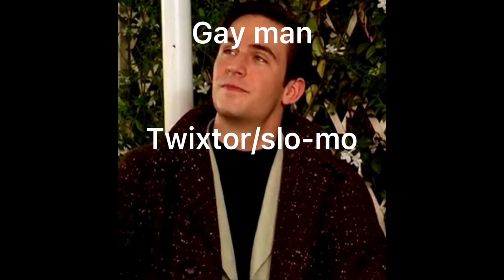Jack Davenport as Peter Smith Kingsley in The Talented Mr Ripley